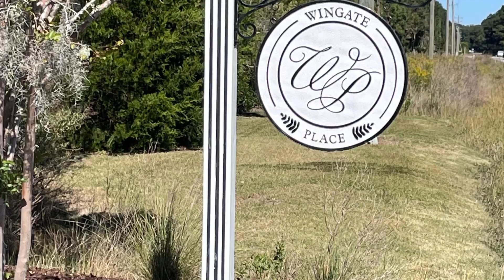Wingate Place- Charleston South Carolina Wedding- Oct 17 2024- Chiovera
Xavier and Karen Chiovera wedding at Wingate Place in John's Island SC